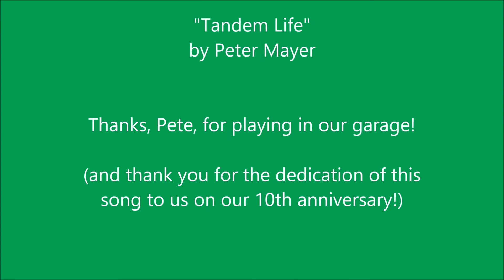Tandem Life - Peter Mayer